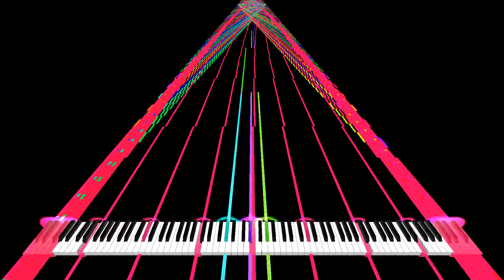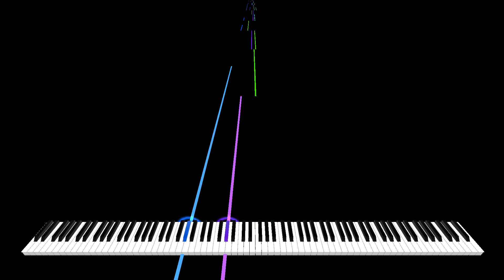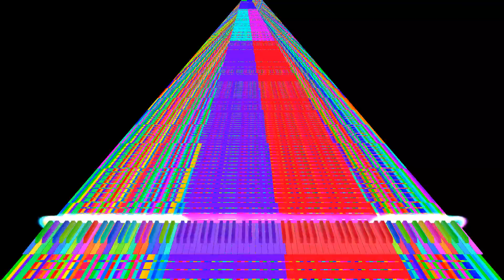[black midi] Funky Stars Black Redone